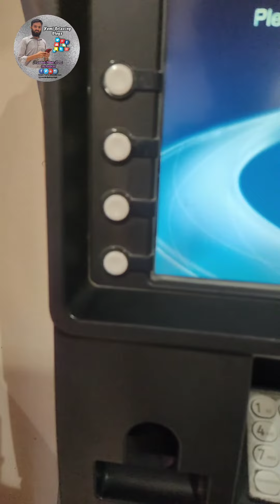Indrive job in Islamabad, Nomi Relaxing Vlogs